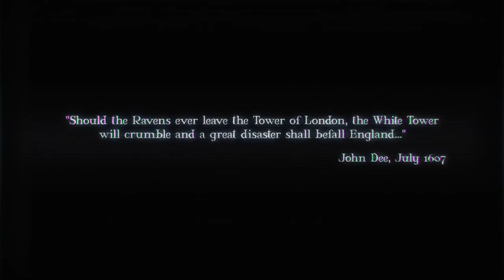ZombiU Games com Trailer 2012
Hi there everyone how're you today i'll update of trailer my favourite game zombiu Apocalypse 2012 PATH YEARS AGO  who's you're not prepared the god show of the land and show prepare not Mercy for black angel but's he maybe he's beginning new so i had it wish prepared from my by future so that's was reason i have already used my gas mask for this situation people civil virus humanity colonial Spanish South America like it traitor Like North America try alliances enemies another country us try infected virus allowed all world by from reality are trust infected all world enemies this world mm that's i had it who's behind us you'll traitor do you're people alliances enemies ( giggle laugh Hell ) basted peace so sh*t  infected COVID 19 mother f*ker stupid actor North America Like Argentina South America actor and actress peaces so sh*t huh idiot married people like it president and governments
(Breathing calm down) , anyway i hope you'll enjoying that good being reaction don't forget to subscribe me down bollow description in my channel youtube don't forget like 👍🏻 it video,don't forget give to comments📝 video and don't forget to activation the Tingel Bell 🔔 notification add-on see others video ok i see you soon next time to everthing contact guy and have nices day and good morning happy cold day i'll see you in the next video and Bye Bye
( Giggle Devil Hell ).